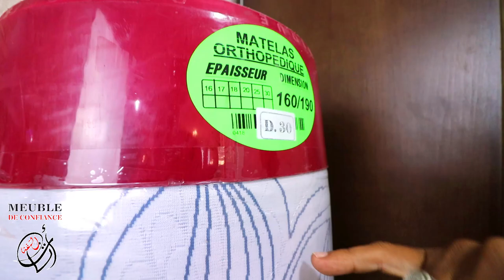أثاث القليعة-غرفة نوم يوزارسيف فانقي خشب أحمر و لون عصري بسعر 118000 فقط و النقل و التركيب مجاني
خدمة النقل و التركيب مجانية لـ 48 ولاية 😍❤
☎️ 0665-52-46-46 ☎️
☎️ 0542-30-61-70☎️